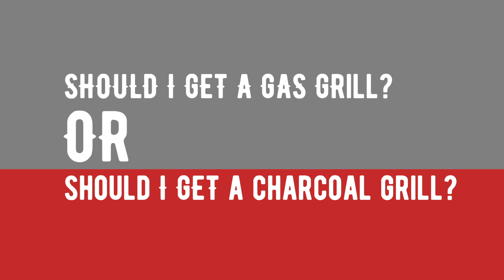Charcoal vs. Gas Grill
Jimmy Stovall from QVC is here to tell you about the difference between gas and charcoal!
Got a BBQ question? Send them to Jimmy on social!